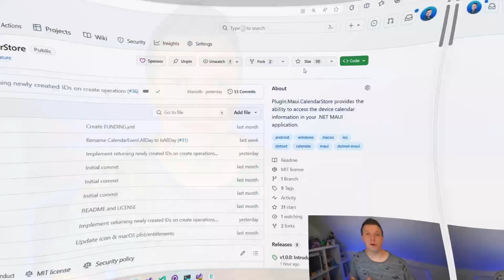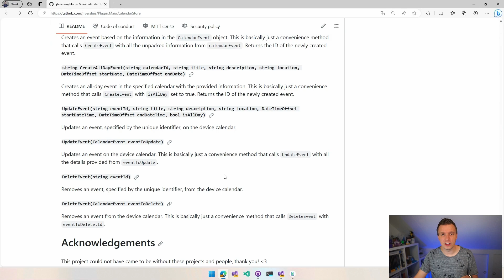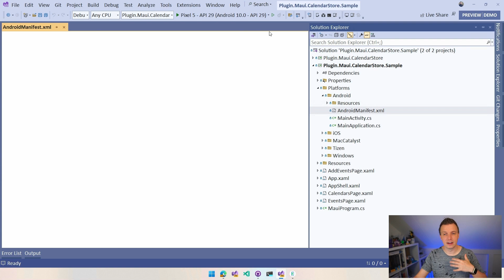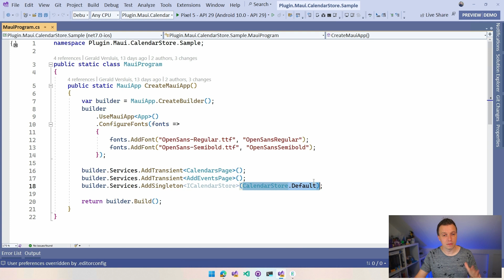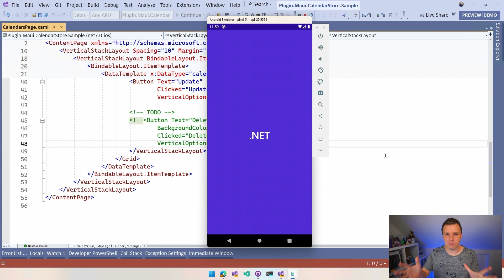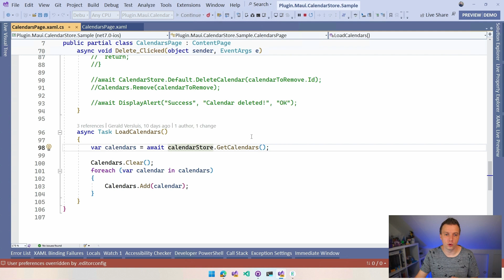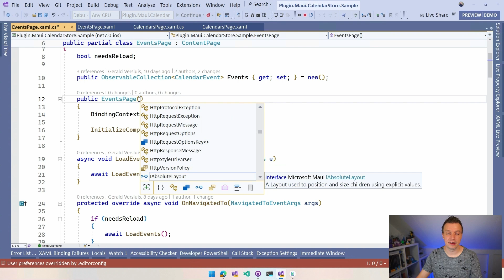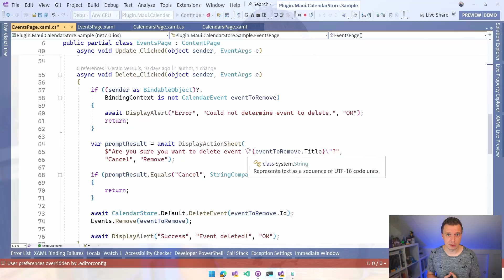Working with Calendar Data in .NET MAUI with Plugin.Maui.CalendarStore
Create, read, update & delete calendars and events on the users device from your .NET MAUI app? All possible with this plugin! Build your own plugin? See this video

Plugin.Maui.CalendarStore is a plugin I'm building to provide you with an easy to use API for CRUD operations on the device calendar. I have released the first stable version to NuGet and in this video I'll show you how to get started with it.

⏱ Timestamps
00:00 - CalendarStore v1.0 Is Here!
00:21 - What is Plugin.Maui.CalendarStore?
01:13 - Getting Started Documentation
02:52 - Project Structure
03:53 - Install Plugin.Maui.CalendarStore NuGet
04:32 - Setting Calendar Permissions
05:26 - Using Dependency Injection
05:58 - Live Demo Overview Functionalities
06:14 - Loading, Creating & Updating Calendars
10:15 - Get, Create, Update & Delete Events
12:50 - Learn More About Calendars!